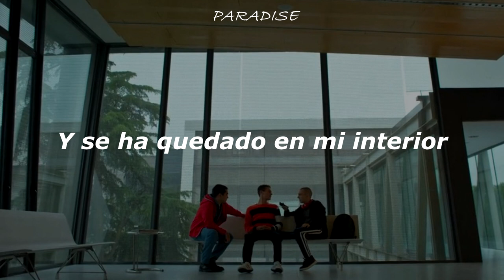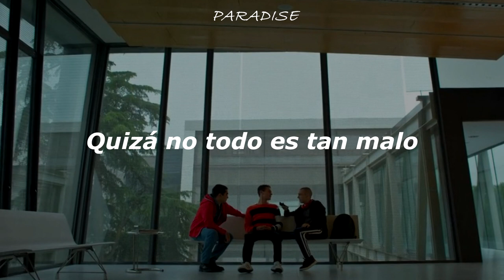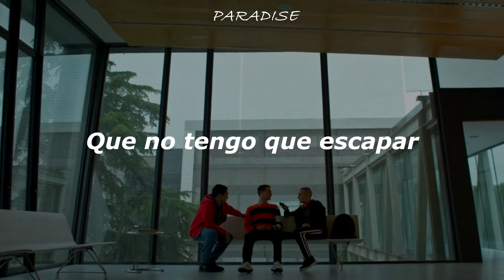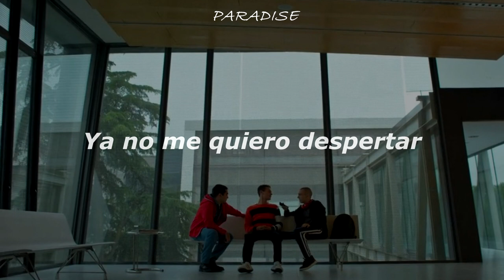Elite historias breves - Omar Ander Alexis- "Otras alas" Natalia Lacunza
Otras alas lyrics
No quiero pedir perdón
Aún tiemblo del vértigo
Busco mi voz, mirando al cielo

Y se ha quedado en mi interior
La frase de aquella canción
Que derretía los inviernos

Si todo tiene que girar
Que nunca sea hacía atrás
No quiero oírte respirar...
Prefiero oír en otro lugar
Lejos
No puedo

Y vuelvo
Y vuelvo
Solo tengo que encontrar otras alas pa' volar
Y vuelo
Y vuelo
Hasta que empiece a notar
Que no tengo que escapar

Quizá no todo es tan malo
Quizá si me dejo llevar
Hasta llegar a lo más alto
Entenderé mi realidad

Nada parece de verdad
Ya no me quiero despertar

Y vuelvo
Y vuelvo
Y vuelo
Y vuelo